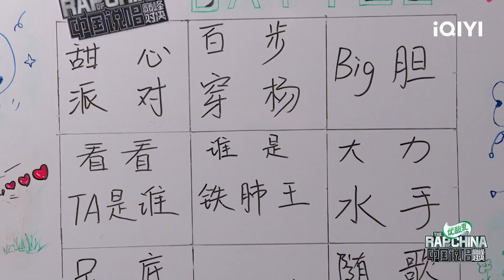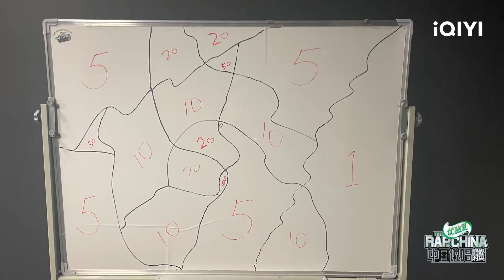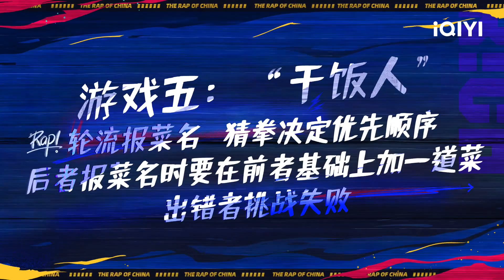巅峰电台：VaVa毛衍七万妮达Vinida看图实力相当 两人台上台下反差感也太大了 | 中国说唱巅峰对决 EP1 花絮CLIP | THE RAP OF CHINA | iQIYI精选